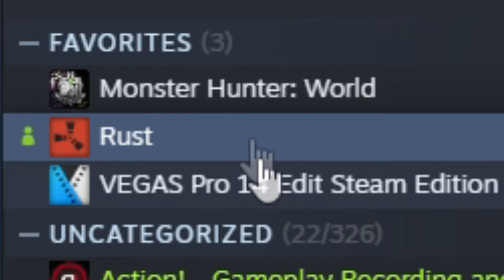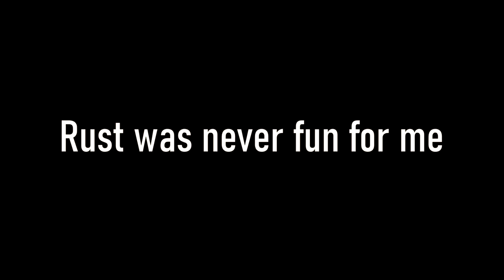Trash Game Status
I hate editing

rust,rust survival,rust solo survival,rust solo,survival games,rust 2020,rust